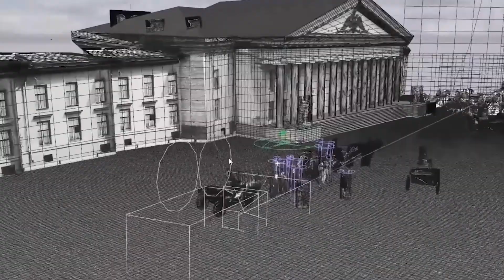UrFU 100 || making of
CGI для проекта сериала к 100-летию Уральского федерального университета
CG: Александр Банщиков